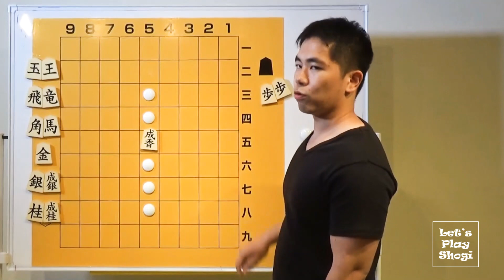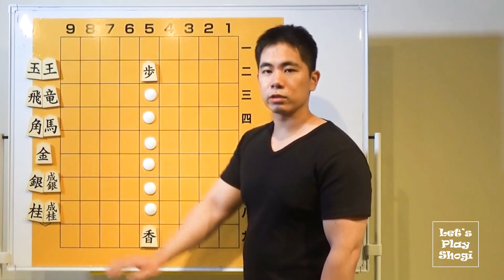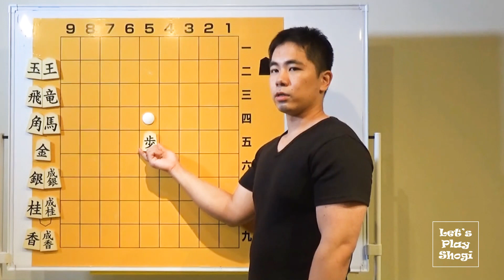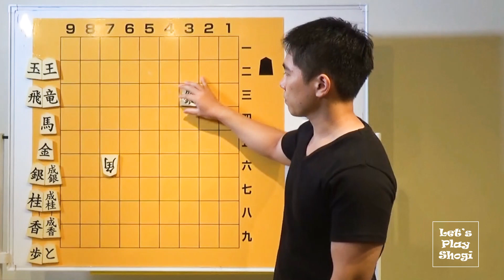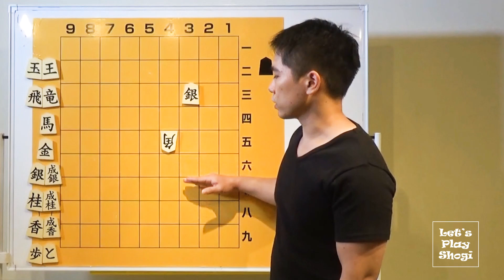【Let's Play Shogi Channel】Déplacements de Shogi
【Let's Play Shogi Channel】
講師は石川泰（Yasushi  Ishikawa）さんです。
駒の動き方等について、フランス語で説明しています。